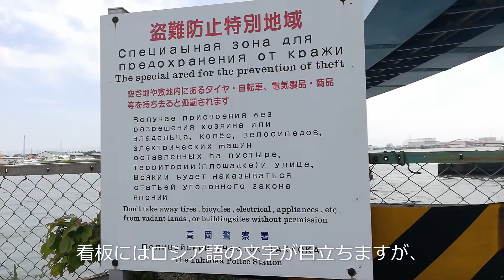かつてロシア行き客船が発着していた街・伏木を訪れました。